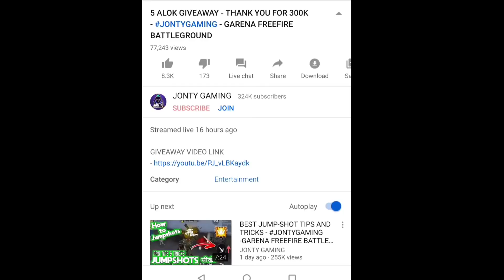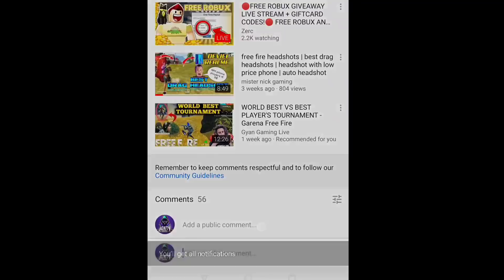5 DJ ALOK GIVEAWAY - 300K SPECIAL GIVEAWAY - JONTYGAMING - GARENA FREEFIRE BATTLEGROUND